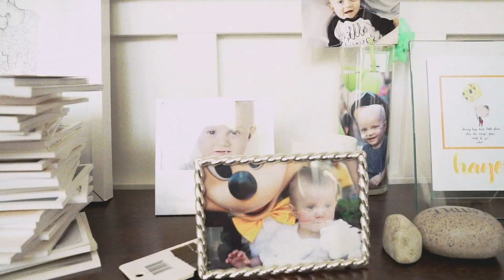Enso Rings - Rings for a Reason / Hayes Tough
Enso Rings has teamed up with the Hayes Tough Foundation to GoGold and raise awareness about childhood cancers. During the month of September, a minimum of 25% of the proceeds from our Gold Elements ring sales will be donated to aid in their mission of "providing financial support and hope to families affected by childhood cancer."